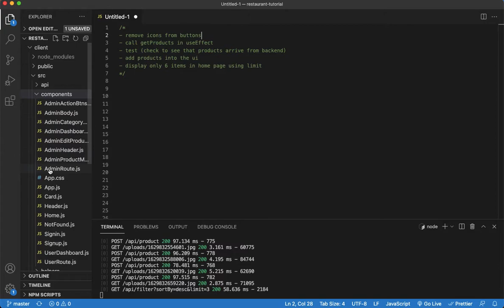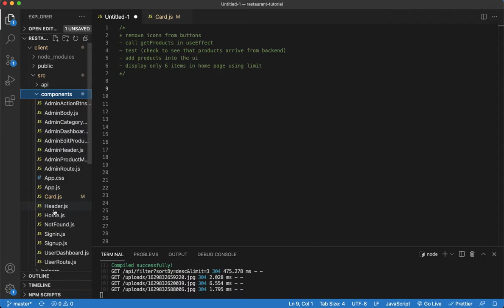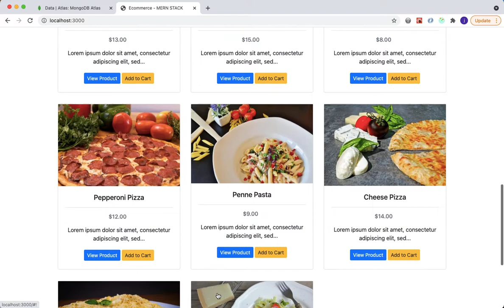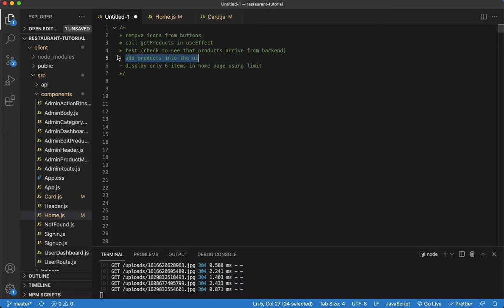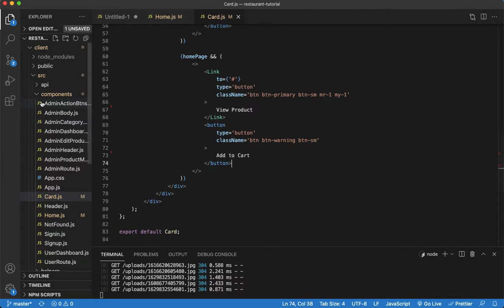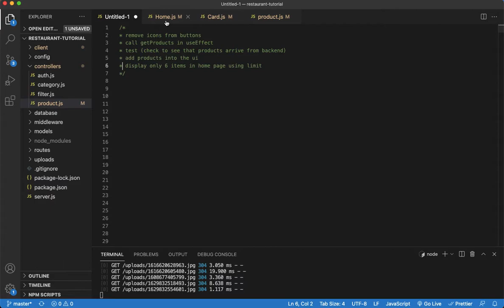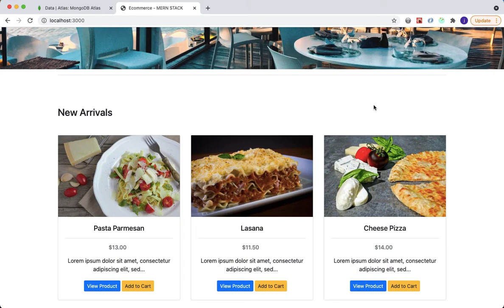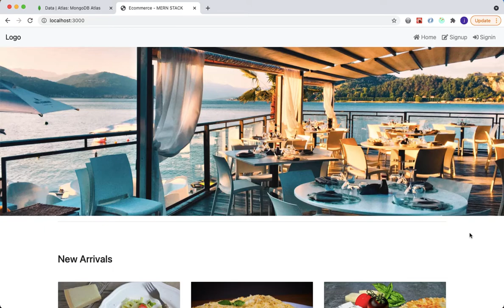[70] Add Menu Items to Home Page - Ecommerce Tutorial using MERN Stack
In this tutorial we display some menu items onto our home component.